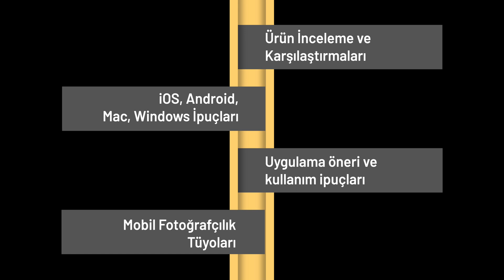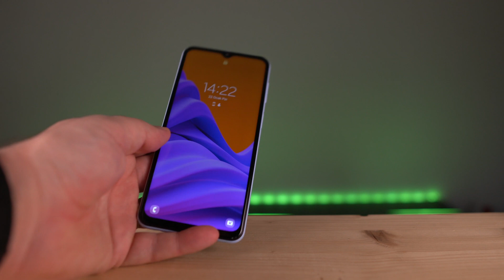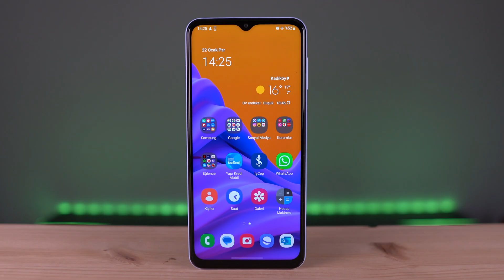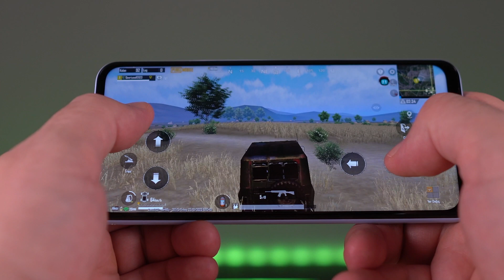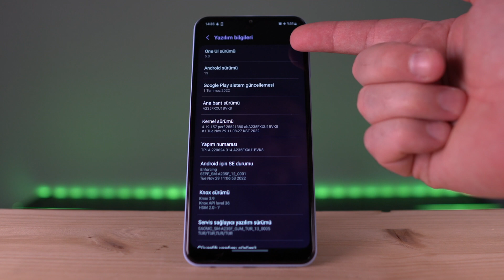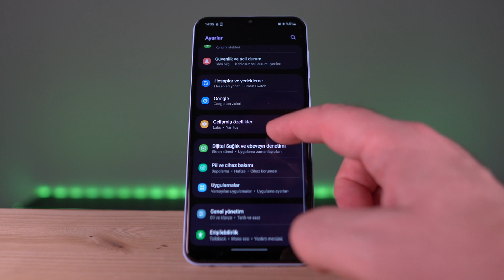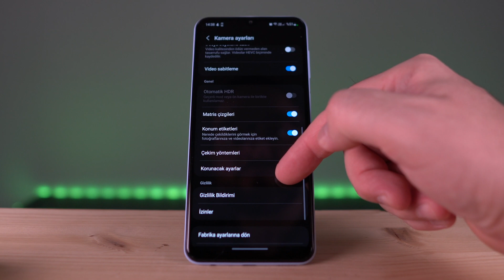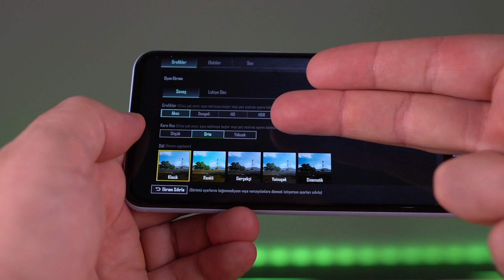ALMAK MANTIKLI MI? 📲| Samsung Galaxy A23 İnceleme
Akıllı Teknolojilerin verimliliğini arttıran uygulama ve kullanım önerileri yanında inceleme videoları da paylaştığım Youtube kanalıma hoş geldiniz. Hepimizin ha geldi ha gelecek diye diye korkulu rüyası haline gelen zamlar nedeni ile çevremdeki bir sürü arkadaşım eskiyen cihazlarını değiştirmeye ben de bunlara geçici süre ile el koymaya devam ediyorum. Geçen hafta bu amaçla fiyat performans canavarı Redmi Note 11 Pro’nun incelemesini yapmışken bu hafta da orta segmentin giriş seviyesindeki Samsung Galaxy A23 ile devam ediyoruz.